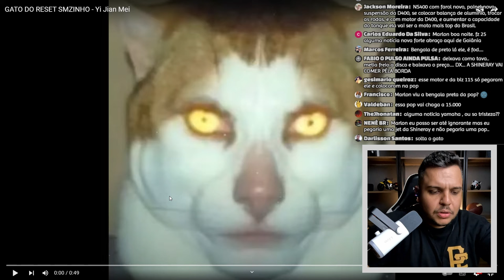🚨A Maior POLEMICA da POP 110 SE 2025 e "FREIO A TAMBOR é MELIOR" KKKK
✅Haya Creations✅
Film Maker
✅Vulcan Radical Store✅
Endereçõ: Rua Marquês do Herval, 95 - Centro
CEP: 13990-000